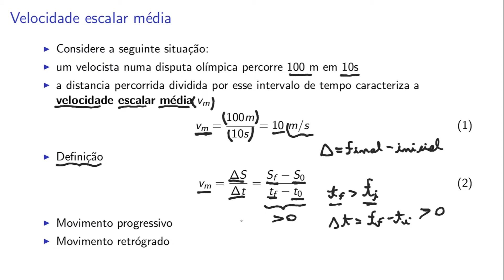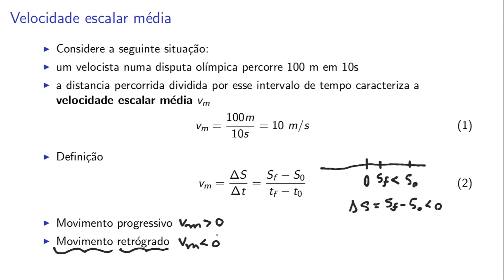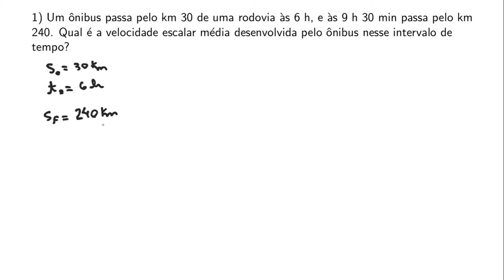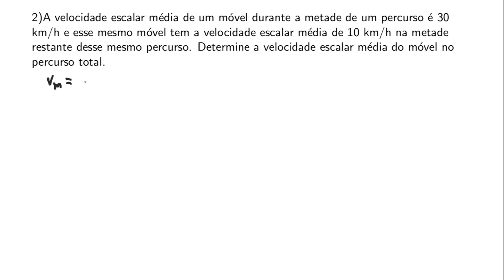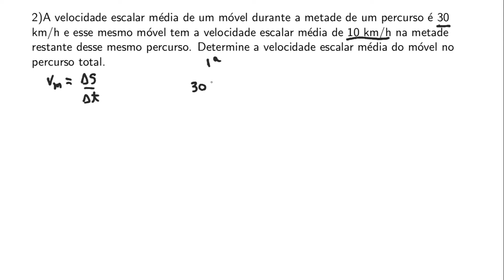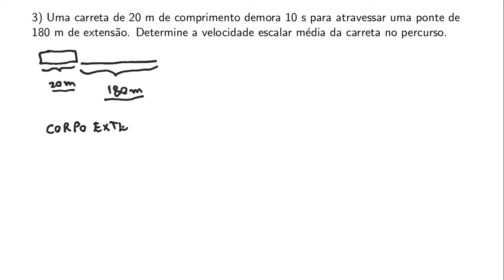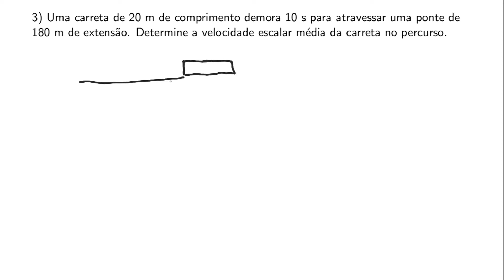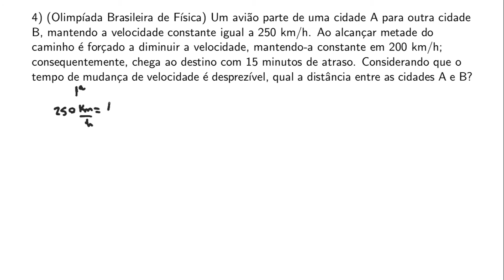Cinemática/velocidade escalar média (PISM 1)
Neste vídeo apresentamos o conceito de velocidade escalar média além da resolução de exercícios que envolvem o tema.